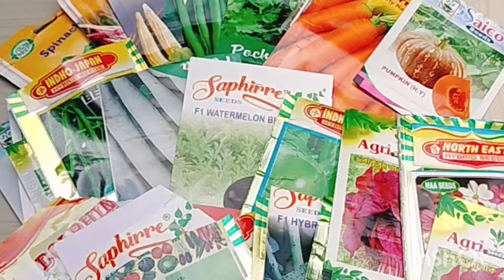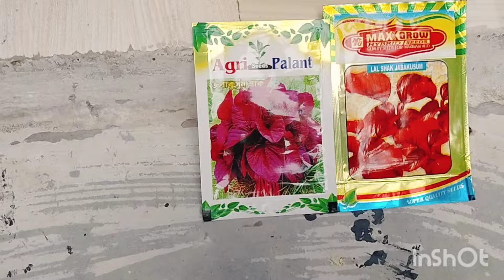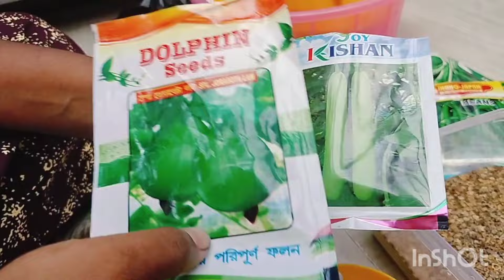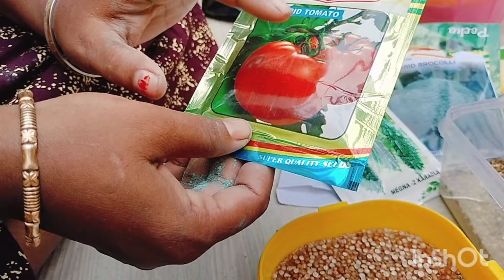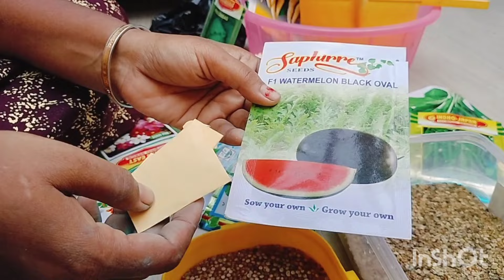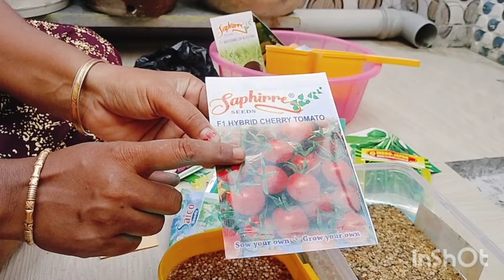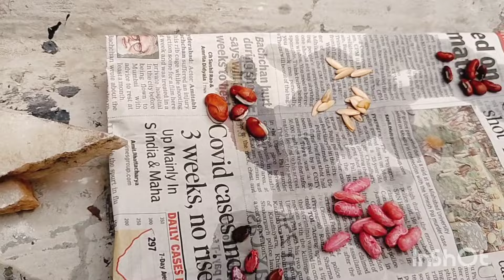বীজ কতক্ষণ জলে ভেজাতে হবে এবং অক্টোবর মাসেই লেবু গাছে প্রচুর ফলনের জন্য বাসি ভাত দিলাম 🌿 ♥️